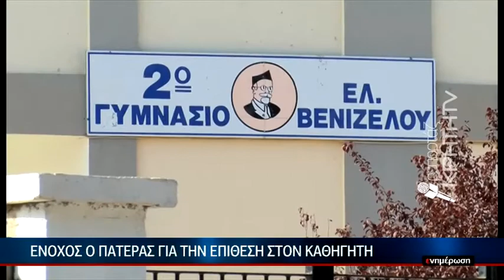Ένοχος ο πατέρας για την επίθεση στον καθηγητή